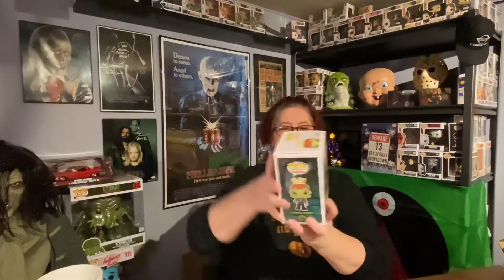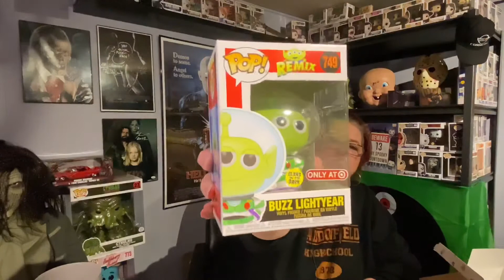Unboxing Funko Pops!! Annnnnd FAIL!🤦🏻‍♀️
A few unboxings of pops  I have ordered from different people. Got a few Funkoween and more and a target fail.

My eBay

Zobie Authentics
For the BEST mystery boxes and autographs!